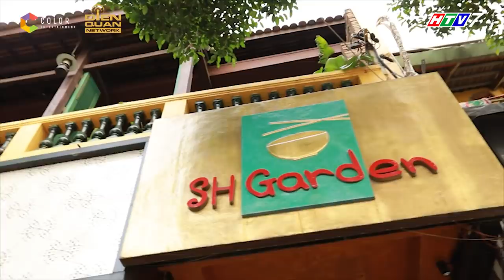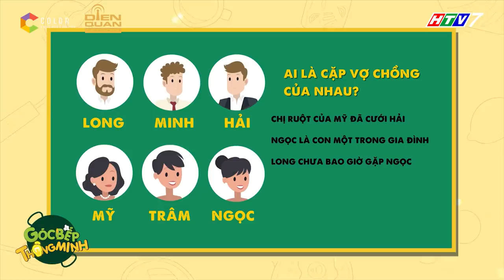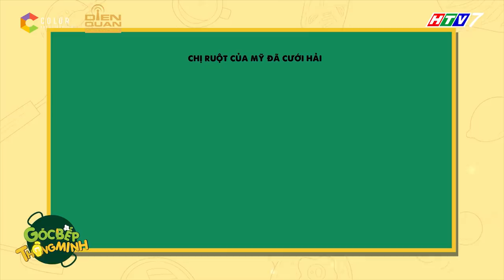Góc Bếp Thông Minh | Tập 12 Full Dàn diễn viên Gia đình là số 1 P3 “tan đàn xẻ nghé” quyết đại chiến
Tuần này, Tập 12 Góc Bếp Thông Minh có sự tham gia của dàn diễn viên siêu lầy lội và hài hước phim Gia Đình Là Số 1 Phần 3: Phương Trinh Jolie, Quốc Anh, Kiều Trinh, Phạm Hoàng Nguyên, Hứa Minh Đạt và Yeye Nhật Hạ

Phương Trinh Jolie “đi bài quyền” hăm dọa khiến Sam và Jun Phạm “tái mét”. Bị Phương Trinh Jolie tố “ăn chực”, YeYe Nhật Hạ quyết “phục thù”.
Hotboy 9x Quốc Anh “xuống nước” làm phục vụ khiến Hứa Minh Đạt hả hê tại Góc Bếp Thông Minh

Liệu ai sẽ là người phải nhịn đói đây ?!?

Xem ngay và chia sẻ ngay cho bạn bè cùng coi Góc Bếp Thông Minh Tập 12 nhé !!!

👉 Đón xem Tập 13 Góc Bếp Thông Minh phát sóng vào 20:35 tối Thứ 4 trên kênh HTV7 ngày 23/9/2020
💌 Góc Bếp Thông Minh trân trọng cảm ơn thương hiệu Nước Mắm COLOR MAN đã đồng hành cùng chương trình!